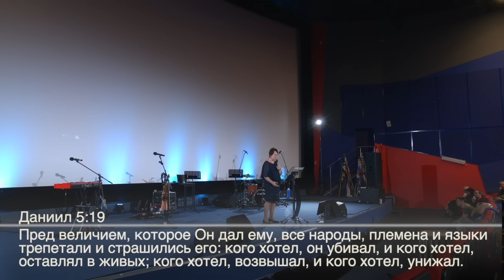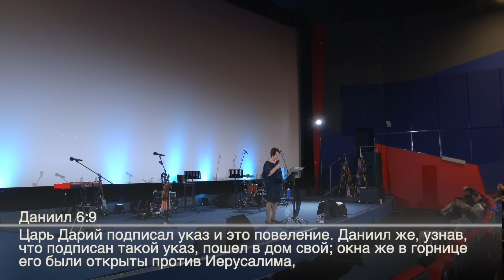Высокий дух. Ольга Голикова. 19 мая 2024 года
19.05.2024 - на воскресном служении в церкви "Миссия «Свет Христа", проповедь пастора Ольги Голиковой: «Высокий дух».

Высокий дух приходит от высокого источника.
Высокий дух приводит нас на высоты.
Высокий дух на даёт расслабиться.

*«Исследуйте себя внимательно, исследуйте, народ необузданный, (Софония 2:1)

*«44. Ваш отец — диавол, и вы хотите исполнять похоти отца вашего. Он был человекоубийца от начала и не устоял в истине, ибо нет в нем истины…» (Св. Евангелие от Иоанна 8:44)

*«13. Братия, я не почитаю себя достигшим; а только, забывая заднее и простираясь вперед,
14. стремлюсь к цели, к почести вышнего звания Божия во Христе Иисусе.
15. Итак, кто из нас совершен, так должен мыслить; если же вы о чем иначе мыслите, то и это Бог вам откроет.
16. Впрочем, до чего мы достигли, так и должны мыслить и по тому правилу жить.
17. Подражайте, братия, мне и смотрите на тех, которые поступают по образу, какой имеете в нас.
18. Ибо многие, о которых я часто говорил вам, а теперь даже со слезами говорю, поступают как враги креста Христова.
19. Их конец — погибель, их бог — чрево, и слава их — в сраме, они мыслят о земном.
20. Наше же жительство — на небесах, откуда мы ожидаем и Спасителя, Господа нашего Иисуса Христа,
21. Который уничиженное тело наше преобразит так, что оно будет сообразно славному Телу Его, силою, которою Он действует и покоряет Себе всё" (Послание к Филиппийцам 3:13-21)

*«1. Итак, нет ныне никакого осуждения тем, которые во Христе Иисусе живут не по плоти, но по духу,
2. потому что закон духа жизни во Христе Иисусе освободил меня от закона греха и смерти.
3. Как закон, ослабленный плотию, был бессилен, то Бог послал Сына Своего в подобии плоти греховной в жертву за грех и осудил грех во плоти,
4. чтобы оправдание закона исполнилось в нас, живущих не по плоти, но по духу.
5. Ибо живущие по плоти о плотском помышляют, а живущие по духу — о духовном.
6. Помышления плотские суть смерть, а помышления духовные — жизнь и мир,
7. потому что плотские помышления суть вражда против Бога; ибо закону Божию не покоряются, да и не могут.
8. Посему живущие по плоти Богу угодить не могут.
9. Но вы не по плоти живете, а по духу, если только Дух Божий живет в вас. Если же кто Духа Христова не имеет, тот и не Его.
10. А если Христос в вас, то тело мертво для греха, но дух жив для праведности.
11. Если же Дух Того, Кто воскресил из мертвых Иисуса, живет в вас, то Воскресивший Христа из мертвых оживит и ваши смертные тела Духом Своим, живущим в вас.
12. Итак, братия, мы не должники плоти, чтобы жить по плоти;
13. ибо если живете по плоти, то умрете, а если духом умерщвляете дела плотские, то живы будете.
14. Ибо все, водимые Духом Божиим, суть сыны Божии» (Послание к Римлянам 8:1-14)

«2. и почиет на нем Дух Господень, дух премудрости и разума, дух совета и крепости, дух ведения и благочестия;
3. и страхом Господним исполнится, и будет судить не по взгляду очей Своих и не по слуху ушей Своих решать дела.
4. Он будет судить бедных по правде, и дела страдальцев земли решать по истине; и жезлом уст Своих поразит землю, и духом уст Своих убьет нечестивого" (Исаия 11:2-4)

* Даниил 5:11-28
* Даниил 6 глава

(ГОД) Голиковой Ольги Дмитриевны, то можете поддержать это служение и пожертвовать:

Банковская карта:
*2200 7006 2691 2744 Тинькофф*